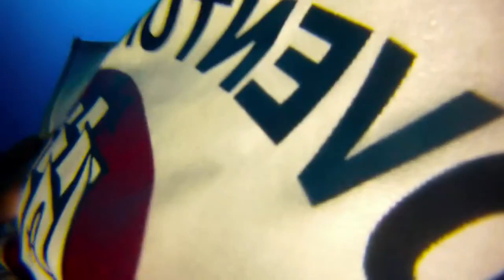Blue Hole Palau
The bottom of this massive chimney was 114 ft.